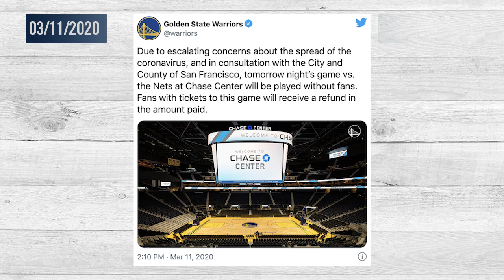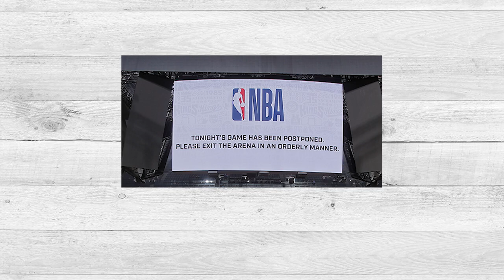Sports Stories with Ryan Ruocco & Michael Grady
YES Network’s Ryan Ruocco and Michael Grady discuss broadcasting the last NBA game before the Covid-19 shutdown and how they can’t wait for fans to get back in the stands.